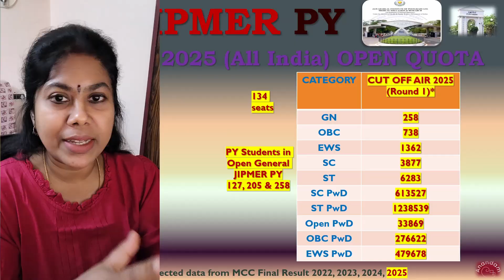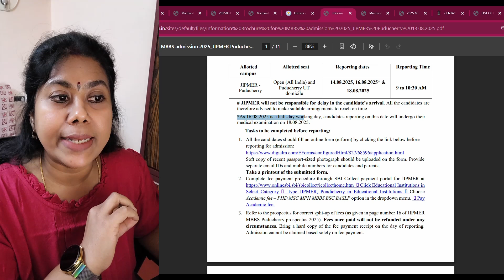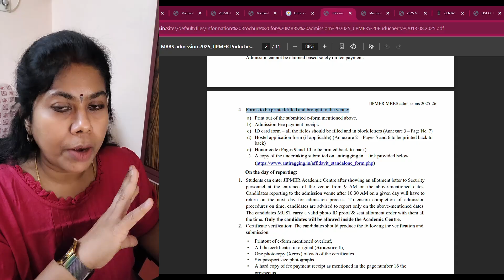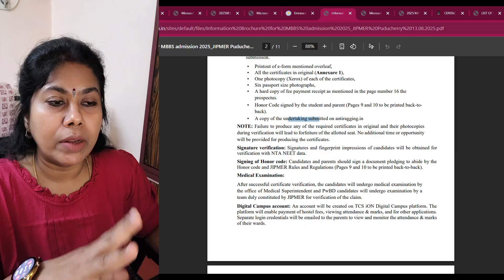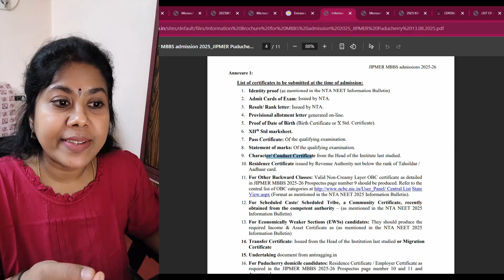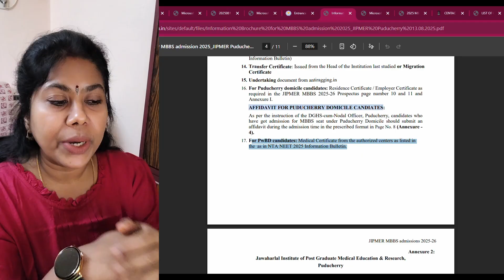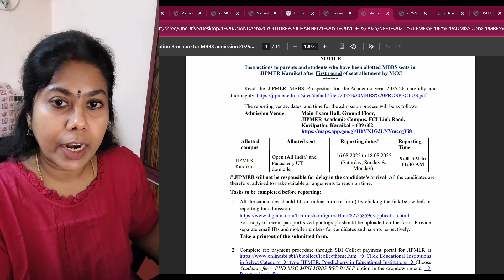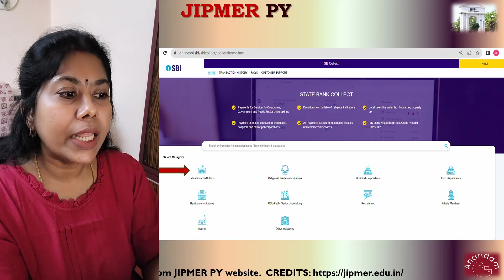JIPMER PY MBBS 2025 Admission Process/ஜிப்மர் மருத்துவக் கல்லூரி புதுச்சேரி சேர்க்கை விவரம்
ஜிப்மர் மருத்துவக் கல்லூரி, புதுச்சேரி 2025 சேர்க்கை விவரம்
JIPMER Puducherry MBBS 2025 Admission Process in detail